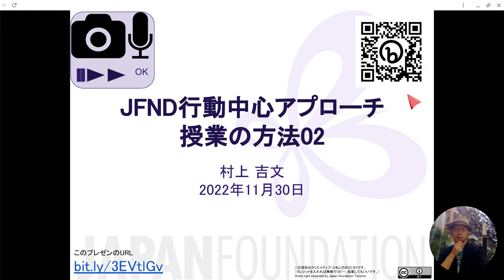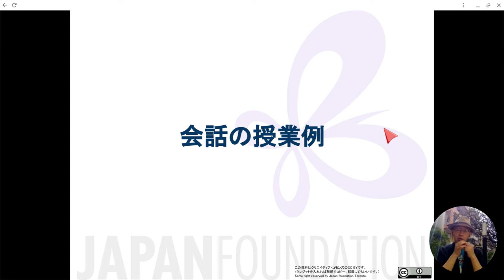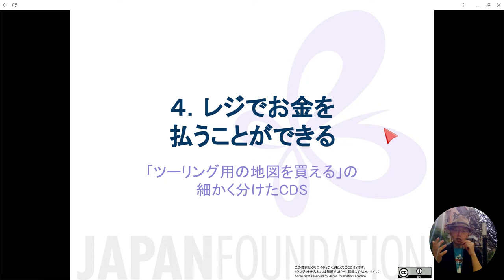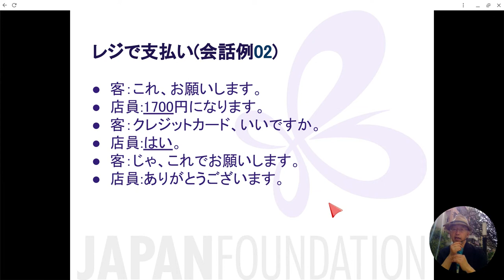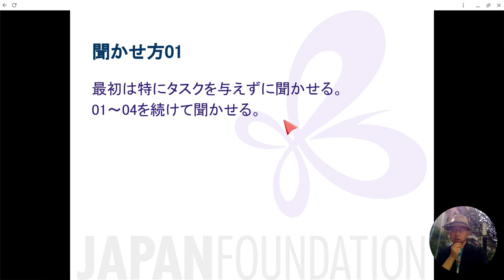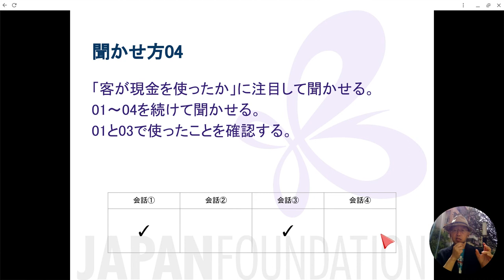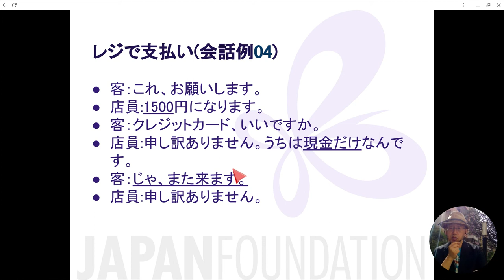5a 会話の大量のインプットの例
このプレゼンのURL